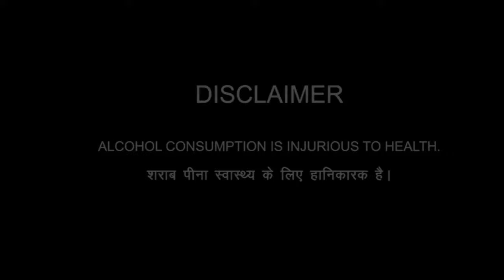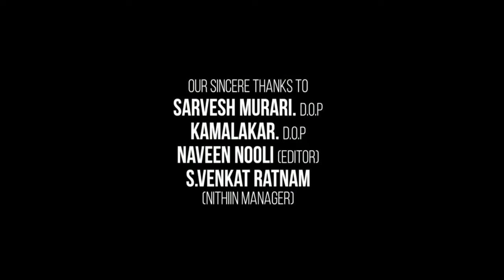Shaitan Full Movie In Hindi Dubbed | Jaffer Sadiq, Manikandan K., Lena, Aneesha Dama | Fact & Review